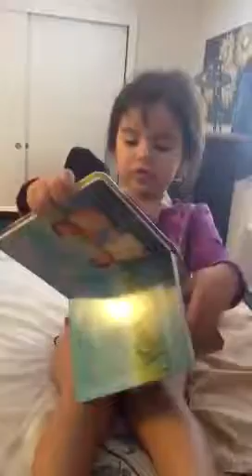Gabi cantando e adorando a Deus com 2 aninhos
Gabi adorando à Deus comministério Hebrom